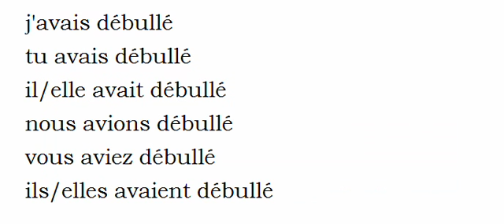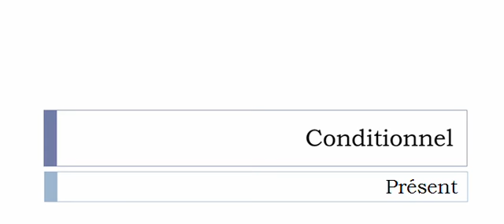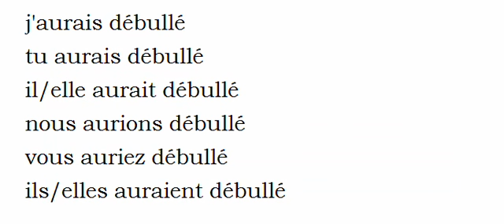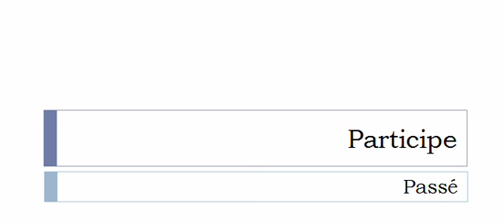French conjugation = Débuller